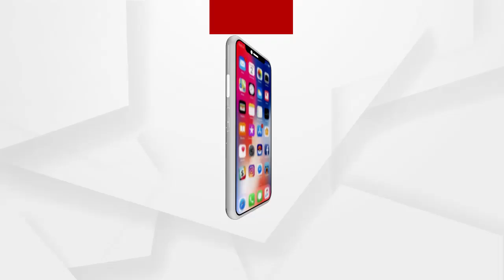ସମବାୟ ସମିତିର ଦୁର୍ନୀତିକୁ ନେଇ ତାତିଲେ ଚାଷୀ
ରେଢାଖୋଲ ଉପଖଣ୍ଡ ଅନ୍ତର୍ଗତ ସାଲେଭଟା ସମବାୟ ସମିତିର ଦୁର୍ନୀତିକୁ ନେଇ ତାତିଲେ ଚାଷୀ...